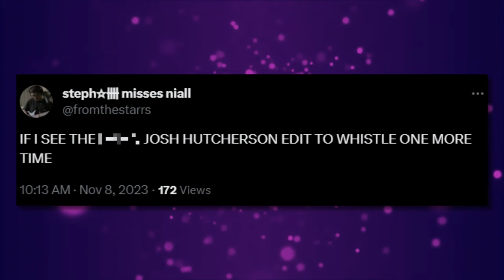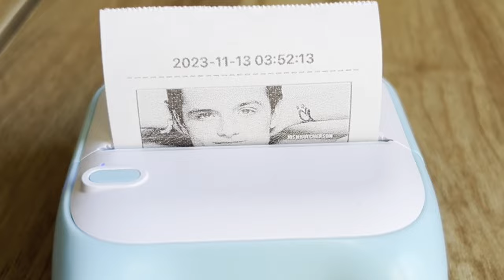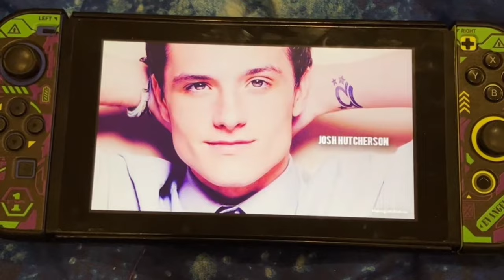That Josh Hutcherson "Whistle" Edit That's Being Played On Every Device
@Aztrosist explains THE "whistle" edit, and even mentions... the chair scene.